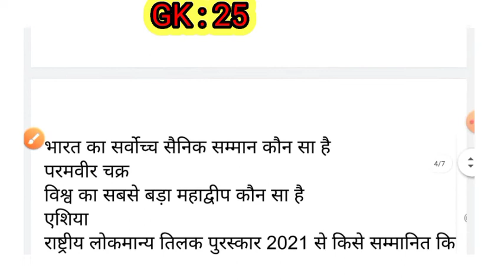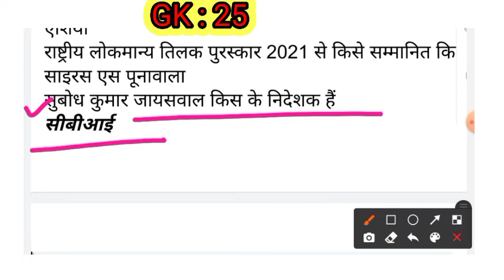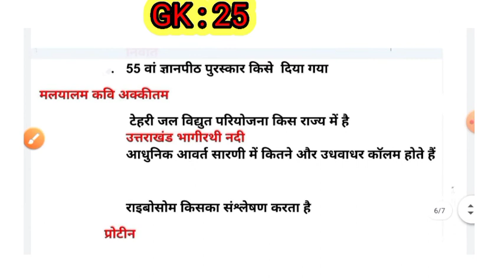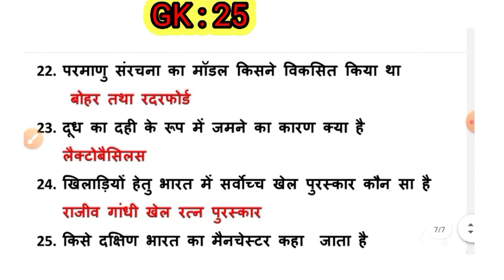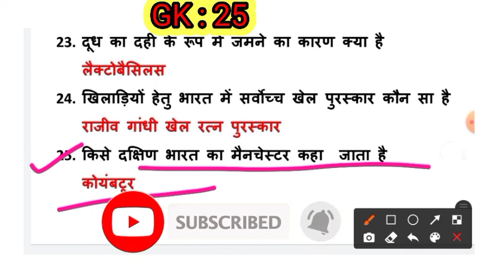SSC GD Constable GK Question 202/ssc gd gk important Question/GK Hindi/ssc gd hindi Question 2023/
SSC GD Constable GK Question 2023 !ssc gd gk important Question/GK Hindi/ssc gd hindi Question 2023/